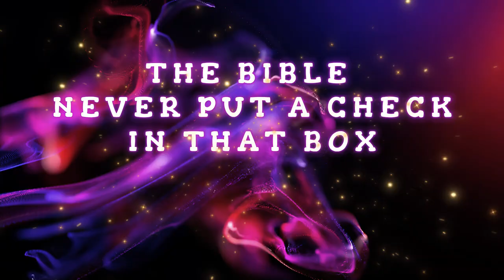30.THE BIBLE – NEVER PUT A CHECK IN THAT BOX